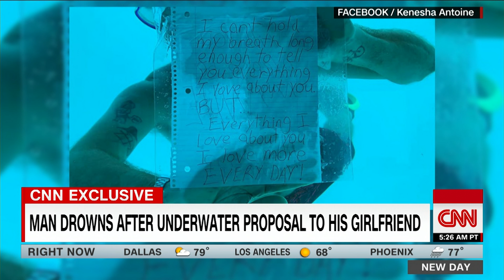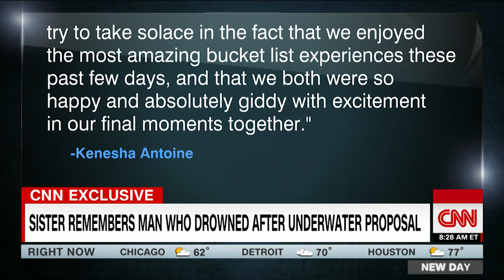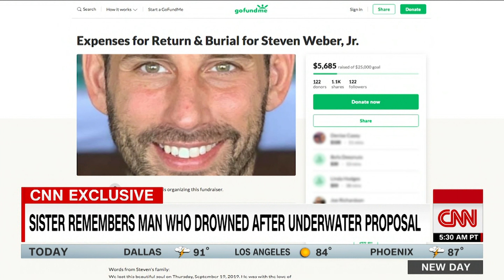Her brother died after proposing underwater. She has a message for his fiance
Louisiana man Steven Weber died while proposing underwater. CNN's John Berman talks with Mandy Weber Hoffman about her brother's tragic death and about her hopes for his girlfriend, Kenesha Antoine.